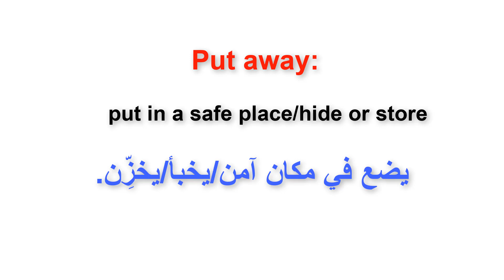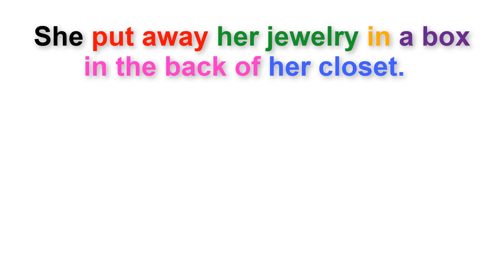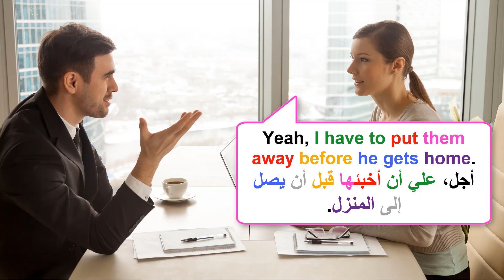في السياق In context (السلسلة 192)